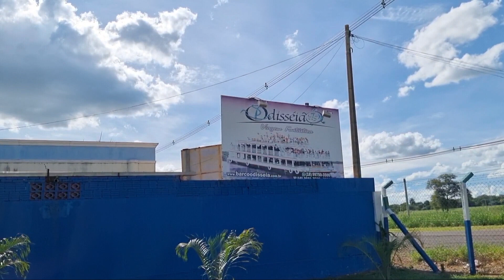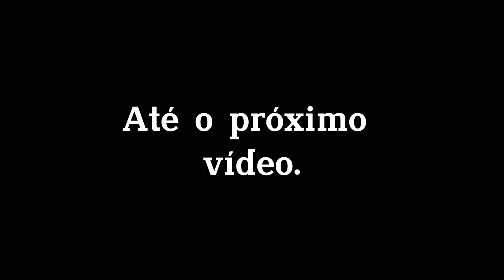Conheça este lugar!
Em meio ao nosso trabalho tiramos um tempinho pra poder ir a um lugar que estava em reforma e que agora já foi inaugurado e ficou lindo!
Vale a pena conhecer este lindo lugar! Assista!